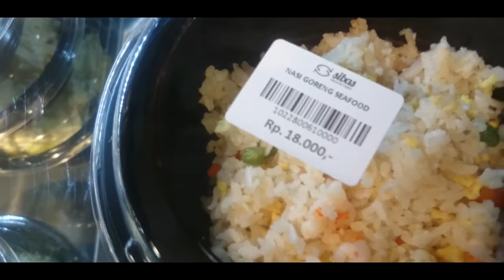PASAR IKAN SEGAR DALAM MAL, MARKICOB !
Lidah_Berdansa 10

Bersyukur bisa jadi Content Creator yang *pertama* , datang dan mencoba hidangan ini :D

Sibas Fish Factory adalah tempat makan yang berkonsep, one stop seafood,maksudnya kita bisa memilih jenis ikan ,udang dan hasil laut lain nya dan dimasak ditempat itu juga.
Variasi makanan / hidangan laut nya, sangat banyak.

Penasaran?

Dengan klik link dibawah ini, berarti lo memotivasi gw untuk terus berkarya dan mengembangkan channel x4krish ini.

JAPRI GW DI SINI ;

ALAT SOROT REKAM, apa?

SONY DSC T90